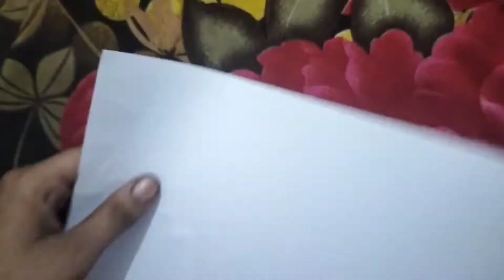how to make paper rose || काग़ज़ से गुलाब का फूल कैसे बनाये।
Hy everyone

In this video, you can learn " How to make paper rose" step by step.